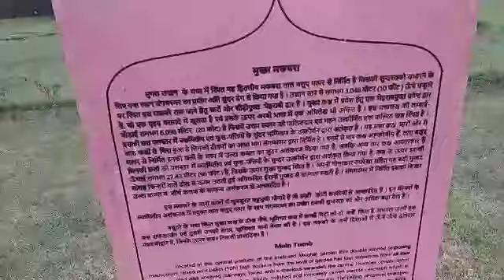सफदरजंग मकबरा दिल्ली का मकबरा।safdarjung tomb delhi.torpa college.torpa church.my viral vlog.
hello friends.
I am a vlogger.My channel name is Jagran Travel.
In this video I am going to tell you about everything of :-
safdarjung tomb delhi
torpa college
torpa church
my viral vlog
safdarjung tomb
safdarjung tomb blog
safdarjung tomb nearest metro station
safdarjung tomb history in hindi
safdarjung tomb at night
safdarjung tomb timing
torpa college
torpa college dance
torpa college picni
torpa college dance 2022
torpa college dance 2023
safdarjung tomb 2023